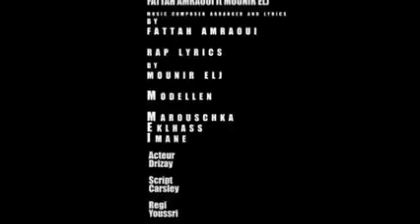Mounir el j